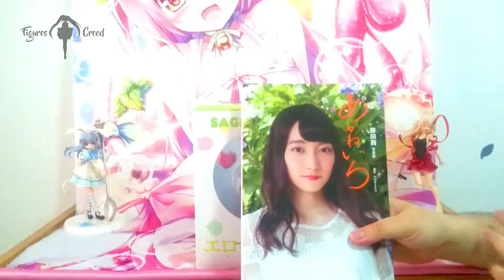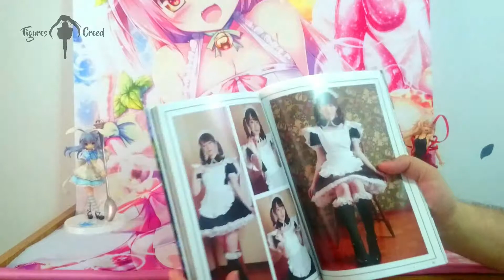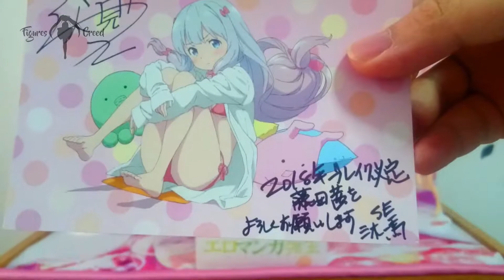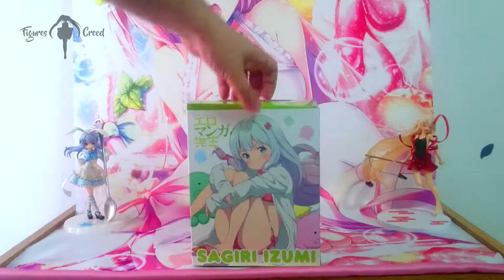[UNBOXING] Sagiri Izumi An Eromanga Sensei Figure That’s Just a Little Bit Ecchi de TOM Projects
Después de una larga ausencia he vuelto con los unboxing y con una la cual me trae muchos recuerdos y buenos momentos, les hablo de la figura de Sagiri Izumi, ‘Una figura de Eromanga Sensei que es solo un poco Ecchi’.

Antes de empezar quiero dedicar este vídeo a dos personas, una es una nueva amiga que hice gracia a este proyecto Hiroka-san y a una seguidora del blog Aide, este video va dedicado a ustedes!

La review completa, ademas de la galería de fotos y mucha más info

La música utilizada en este video es:

Introducción: Eromanga Sensei Opening
Temas:
 - Hitorigoto de ClariS
 - adrenaline!!! de TriSail

Los temas musicales son propiedad de sus respectivos autores, el uso de los mismos en los vídeos es simplemente para ambientar y no se busca sacar ningún lucro de los mismo.